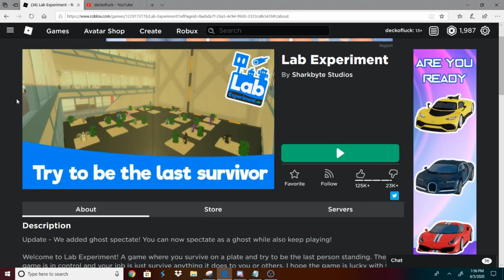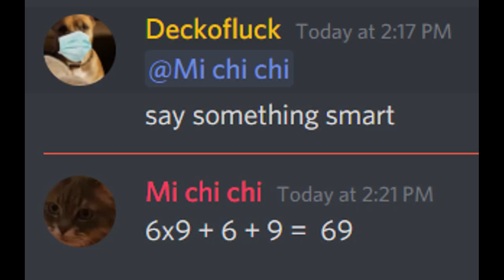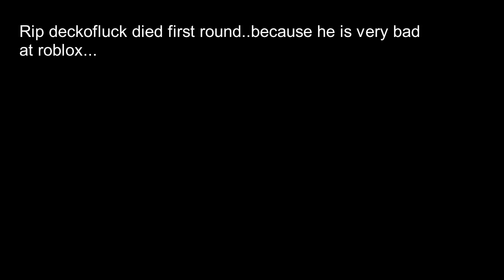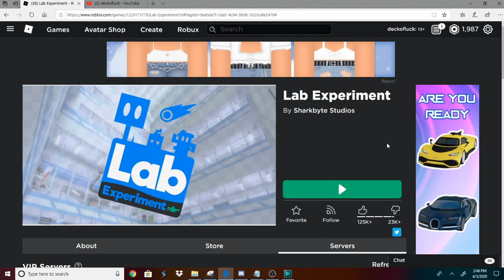Roblox Lab experiment (roblox gameplay)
15 likes for part two.